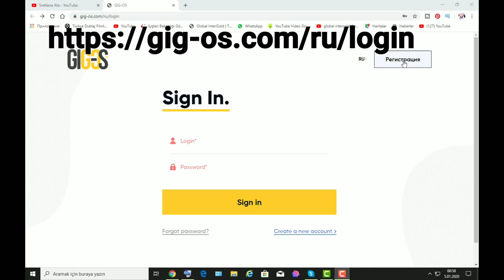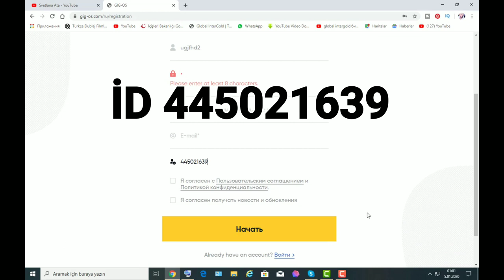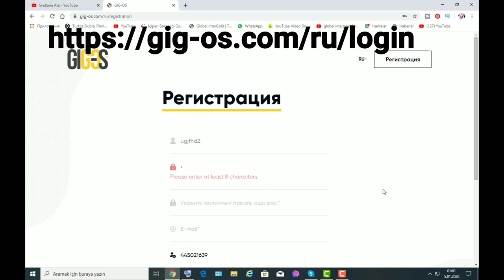Как зарегистрироваться новичку на платформе GIG-OS?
В этом видео я Вам покажу, как зарегистрироваться новичку на платформе GIG-OS. Пошаговая инструкция!
НА МОЕМ КАНАЛЕ ВЫ УВИДИТЕ следущие плейлисты:
                 НИЖЕ ВСЕ МОИ КОНТАКТЫ:
ЭТО РЕГИСТРАЦИЯ в мой бизнес Регистрация под ID 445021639